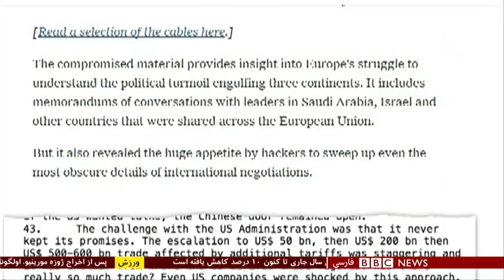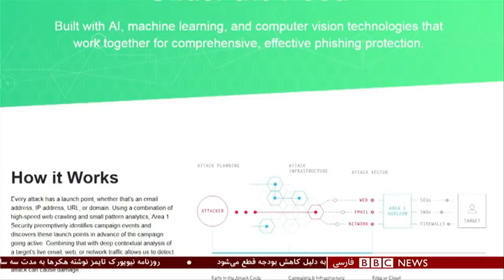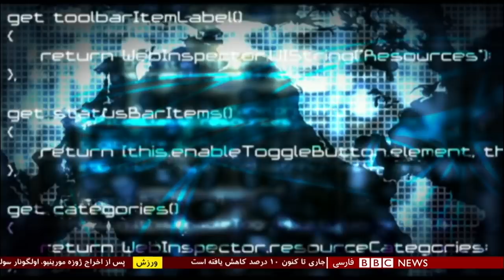اولین بخش چهار شنبه ۲۸ آذر ۱۳۹۷: اعتراض کارگران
منابع کارگری در ایران می‌گویند ١١ نفر از کارگران معترض فولاد اهواز آزاد شده‌اند. البته حداقل ٣٠ نفر دیگر از آنان همچنان بازداشت هستند.

این کارگران روز یکشنبه و در یورش ماموران امنیتی به خانه‌هایشان بازداشت شدند.

کارگران گروه ملی فولاد اهواز مدت‌ها با مشکلاتی چون دستمزدهای معوقه و نداشتن تشکیلات صنفی روبرو بوده‌اند. دور جدید از اعتراضات آنان از ١٨ آبان شروع شده و هفته‌ها با تجمع‌های اعتراضی همراه بوده است.

آنها همچنین به تعطیلی خط تولید، به دلیل نداشتن مواد اولیه معترض بوده‌اند.

پایان مذاکرات با طالبان در ابوظبی؛‌ خلیلزاد برای گزارش‌دهی به رهبران افغان به کابل رفت

زلمی خلیلزاد، نماینده ویژه آمریکا برای صلح افغانستان پس از گفت‌وگوهای سه روزه با نمایندگان طالبان و برخی از کشورهای منطقه وارد کابل شده تا در مورد نتیجه این گفت‌وگوها با رهبران افغانستان صحبت کند.

گفت‌وگوهای رو در روی نمایندگان گروه طالبان و آقای خلیلزاد در سه روز گذشته در ابوظبی پایتخت امارات متحده عربی در جریان بود. دراین مذاکرات نمایندگانی از دفتر سیاسی طالبان در قطر، نمایندگانی از شاخه‌های نظامی این گرو، نمایندگان آمریکا و نمایندگانی از کشورهای پاکستان، عربستان و امارات شرکت داشتند.

دولت افغانستان هم به این نشست نمایندگان خود را فرستاده بود اما طالبان در چند روز گذشته با انتشار چند خبرنامه‌ تاکید کردند که حاضر نیستند با هیات دولت افغانستان گفت‌وگو کنند.

حمله هکرها به پیام‌های الکترونیک دیپلمات‌های اتحادیه اروپا

به گزارش روزنامه نیویورک تایمز، هکرها هزاران پیام الکترونیکی دیپلمات‌های اتحادیه اروپا را هدف قرار داده‌اند.

بر این اساس، پیام‌هایی که حالا به دست هکرها افتاده چندین سال مکاتبه را در بر می‌گیرد و شامل عناوین مختلفی است؛ از دونالد ترامپ، رئیس جمهور آمریکا گرفته تا موضوعاتی نظیر تجارت جهانی.

یک شرکت فعال در زمینه امنیت سایبری به این موضوع پی برده است.